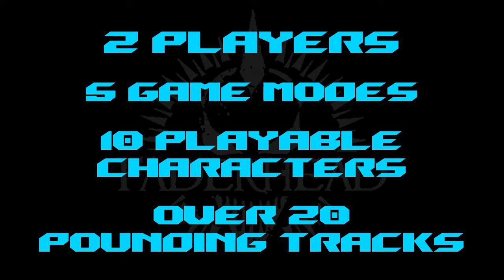Faderhead 2.0 Modes Trailer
Trailer for the 2018 video game, Faderhead 2.0, available on PC, Mac and Android.
Now featuring two-player co-op, survival, music video mode and revenge mode.